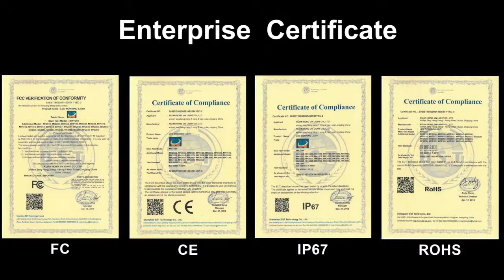Ruian hong jin light company limited Brightum LED work light MK-C00330